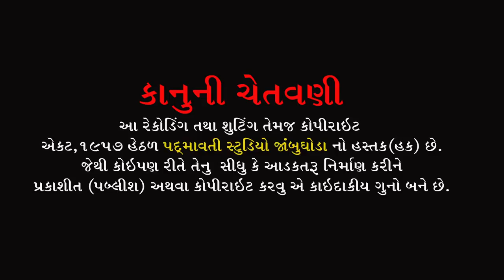માંડવા રોપાય માં ના માંડવા રોપાય || નીકુલ રબારી || રામ રામેશ્વરી મેલડી મંદિર ગેલેસર કવાંટ || 2022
ભજન આરાધક :- નીકુલ રબારી
ડોલક:-રજનીકાન્ત ભાઈ
ઓક્તોપેડ:- પપ્પુભાઈ
મંજીરા:- અનીલ બારોટ
સાઉન્ડ:- રામેશ્વરી સોઉંન્દ ગેલેસર